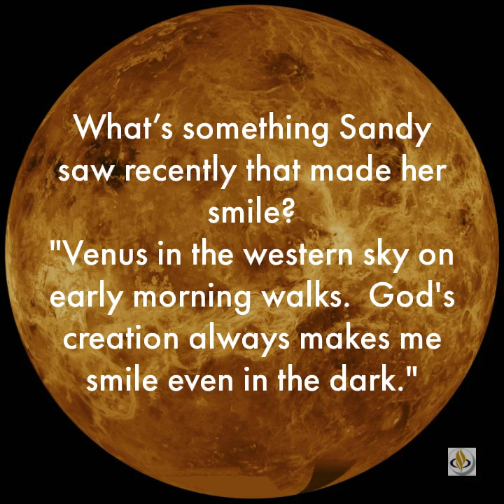Meet The Team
Sandy Taylor, Microbiologist